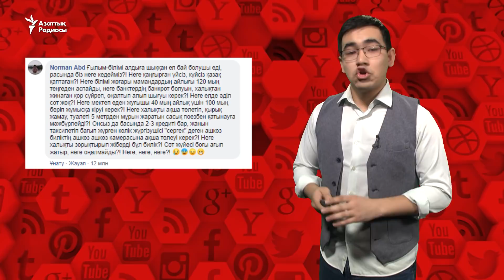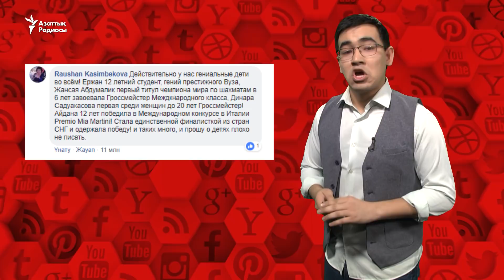"Ақылды болсақ, неге мұнша кедейміз?"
Ұлыбританиялық Vouchercloud порталы "Әлемдегі ең ақылды елдер" рейтингін жасаған. Қазақстан үш түрлі өлшем ескерілетін тізімнің біріне ғана – "ақылды балалар" рейтингіне еніп, 9-орын алған. Желіде осы тақырып қызу талқыланып жатыр.